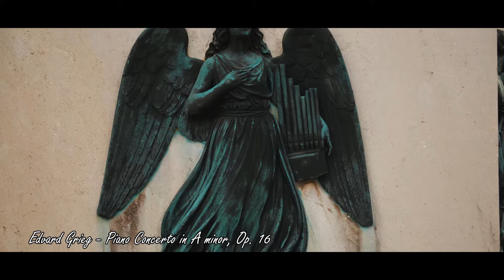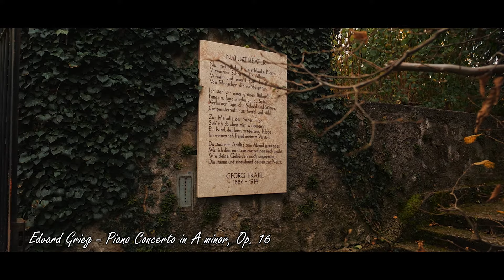Edvard Grieg - Piano Concerto, Op. 16, II. Adagio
Quiet dialogues between strings and brass until the piano answers. A conversation you like to listen to. This is the Piano Concerto in A minor, op.16 composed by Edvard Grieg in 1868. It was the only concert that Grieg completed. It is one of his most popular works and one of the most popular of all piano concerts.

Orchestra: Tbilisi Symphony Orchestra